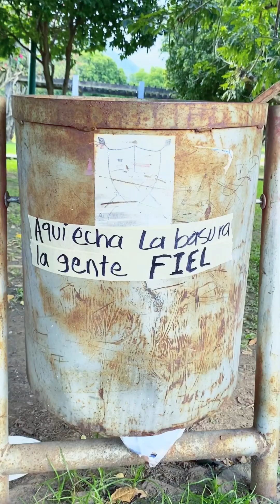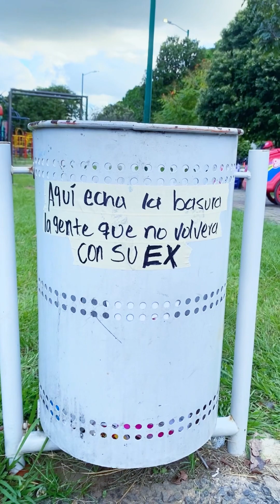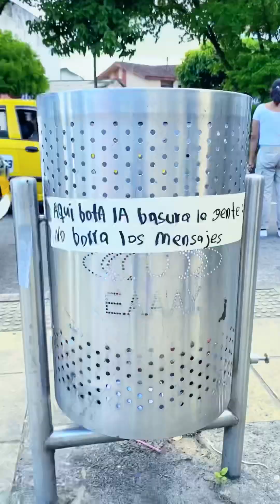Escribimos frases en la basura para ti 🫶